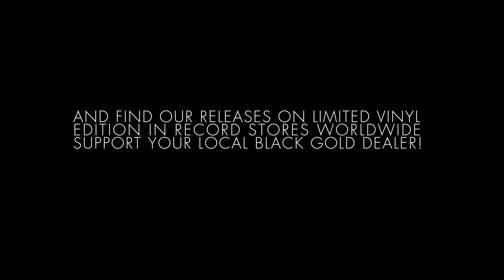Bedroom Blues by Basic Soul Unit on Room With A View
We are truly honored to welcome Toronto's Stuart Li in the Room With A View family with this monster 3 tracker.

It has been years I'm tracking every move of the man since his early steps on John Kong's Jazz flavoured Do Right imprint or his first EP's on other Canadian homes of quality as Iwanai and Left Of The Dial till his recent spectacular appearances on Dolly and Crème Organisation.

Stuart teased the interest of some of the most prestigious A&R's of the leftfield electronic scene : Paris' Versatile, Stuttgart's Philpot, Tokyo's Mule or Berlin's Ostgut Ton have all been charmed by his unique signature deeply connected with the original sound of classic labels as Trax, DJ International, KMS, Nervous, Strictly Rhythm & Nu Groove...

It happened quite naturally that Stuart's hybrid, futuristic & rooted work found his way through the RWAV cosmos and these 3 tracks have been shaped & selected carefully to represent closely this highly personal sound travel between past, present & future.